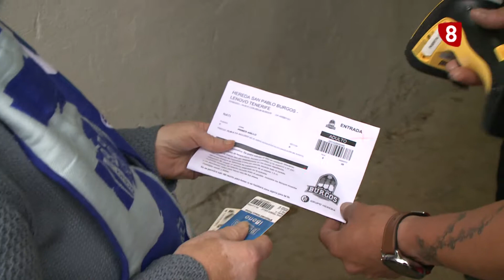NSF 360º | 04-06-2021